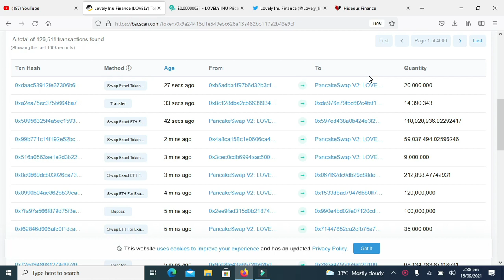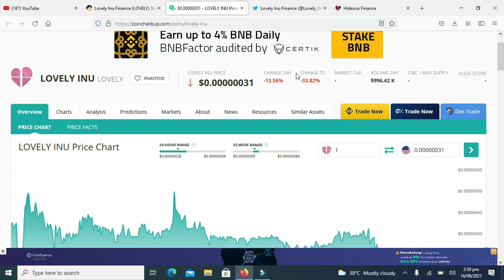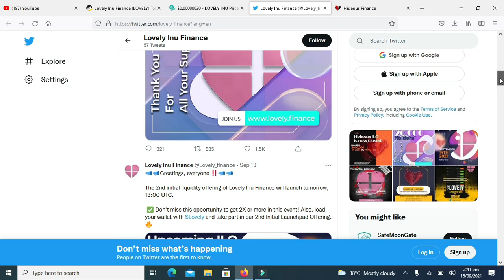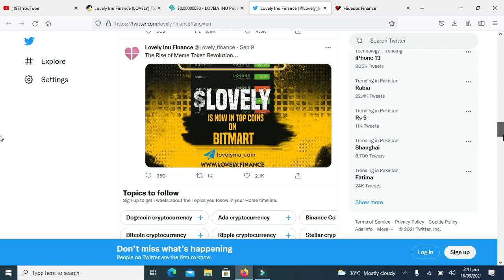Lovely Inu Coin news today - Lovely Inu Coin - Lovely Inu Coin Price Prediction - Lovely Big Update